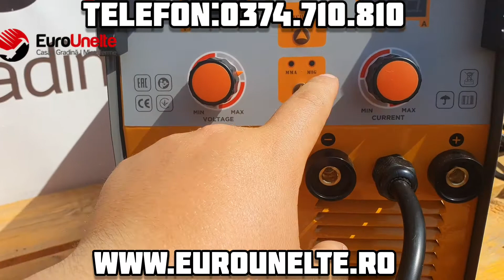APARAT DE SUDURĂ PROCRAFT SPI 320